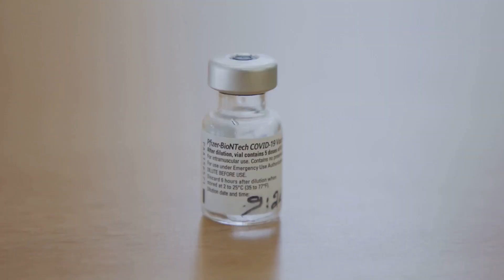Which one burns Fat FASTER??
Join the @GazeyFitness  channel

In this exciting video, we dive deep into the ultimate fat loss showdown: **Retatrutide vs. Ozempic**!

Discover how these powerful peptides stack up when it comes to fitness, fat loss, and performance. We’ll break down the key differences, including appetite control, energy levels, and overall effectiveness for fat loss. 💪

With Retatrutide showing promising results in clinical trials — up to 24% weight loss — could it be the game-changer for athletes? Or does the proven track record of Ozempic still hold the edge?

Join us as we explore the science behind these options and their impact on body composition.